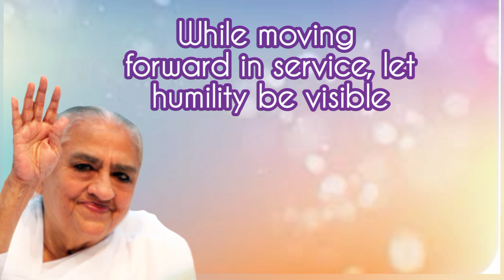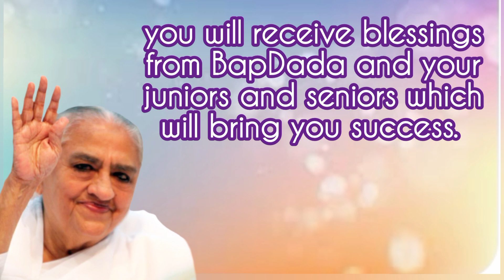28.07.2023 | 𝑨𝒗𝒚𝒂𝒌𝒕 𝑺𝒊𝒈𝒏𝒂𝒍 | Light, House Batticaloa